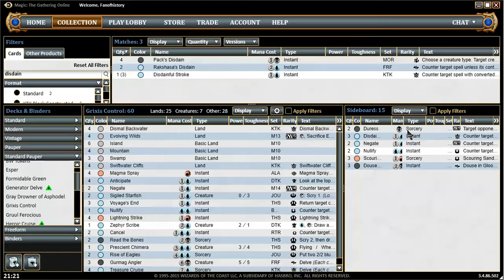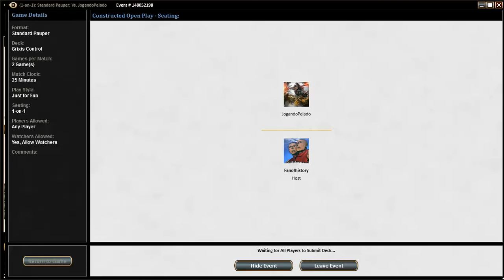Standard Pauper Grixis Control vs Jeskai Tokens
Dan decided on popular request not to play a Dimir deck this week and asked Rrmedio1 for inspiration. He provided this fantastic deck

Let us see if it measures up!